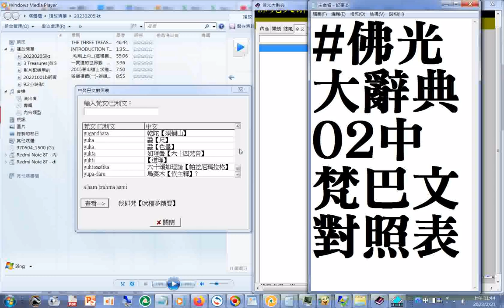佛光大辭典02中梵巴文對照表02